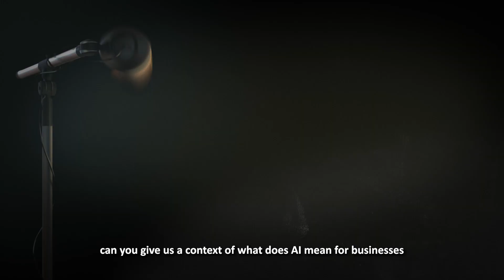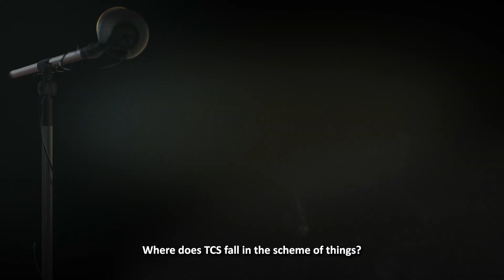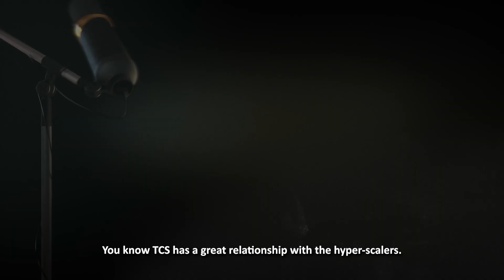Decoding Tech Trends: How TCS accelerates AI adoption for enterprises?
As enterprises rush to adopt AI and GenAI, TCS plays a critical role in enabling this transformation journey but what are TCS' offering in the ever-evolving AI landscape and how does it help customers embrace these technologies at scale and within regulatory framework?

TCS' Global Head for AI.Cloud Offerings Nidhi Srivastava breaks it down on this edition of Decoding Tech Trends.